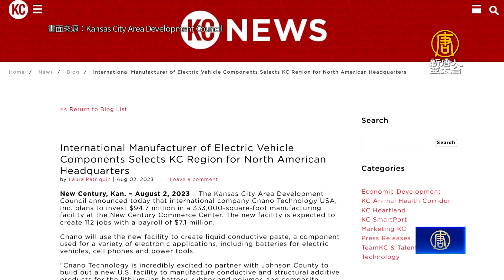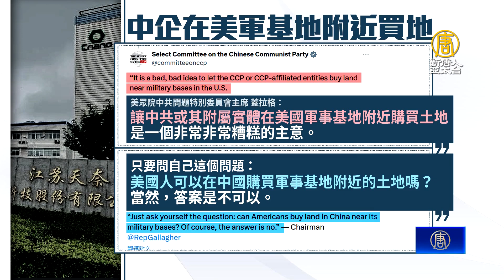中企在美買地 靠近B-2匿蹤轟炸機基地引擔憂